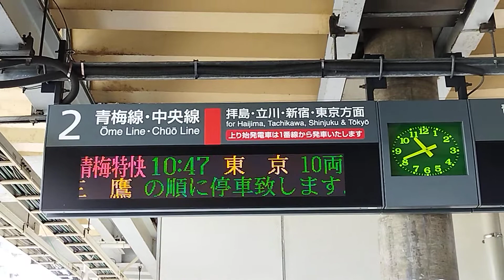この間の3月のダイヤ改正で生まれた行き先が表示されてる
青梅特快が連続で表示されるシーン